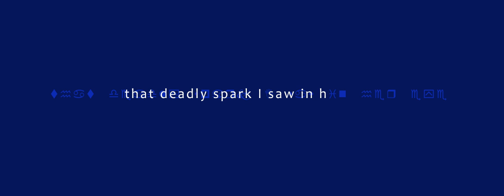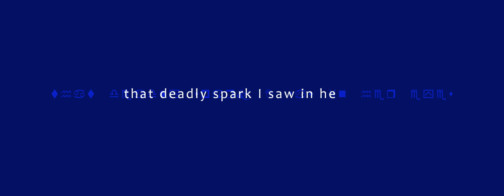【RUBY&CYAN】 BONDS of HATE【Vocaloid Original】 Hellsiblings?! song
The relationship between Chara and Gaster became really toxic in the comic. Songworthy, let's say.
I always wanted to make something with these epic drums anyway.

vocal: Ruby & Cyber Songman
production: Marvyanaka